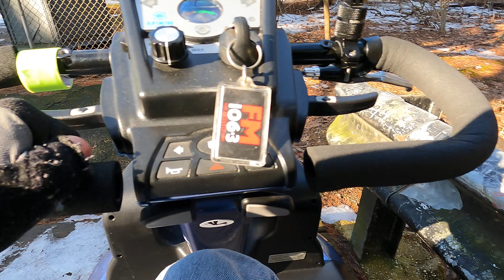A visit to the "Christmas tree farm" 2020 ----take it to the bridge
F Bliss Price arboretum
Eatontown , New Jersey